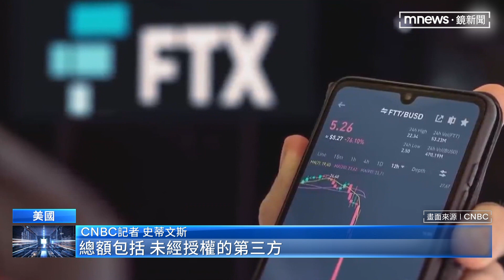美逮捕Bitzlato創辦人 FTX遭駭4.15億美元｜鏡新聞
幣圈又爆出醜聞，美國當局表示，他們17號在佛州邁阿密，逮捕了俄羅斯籍的加密貨幣交易所 （Bitzlato）創辦人列科季莫夫 ，因為他涉嫌經手價值超過212億台幣的非法資金。同時，去年聲請破產的加密貨幣交易所 FTX ，對債權人公布最新數據，表示追回55億美元資產，然而其中卻有價值超過4億美元的加密貨幣，已遭駭客竊走。